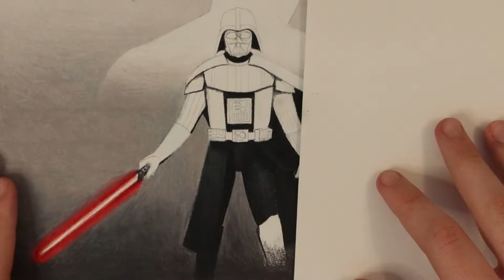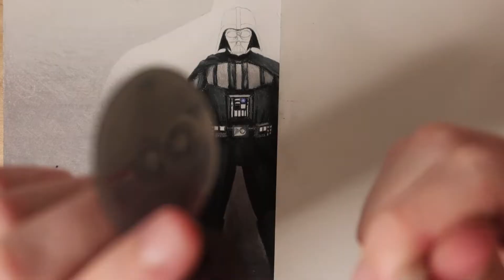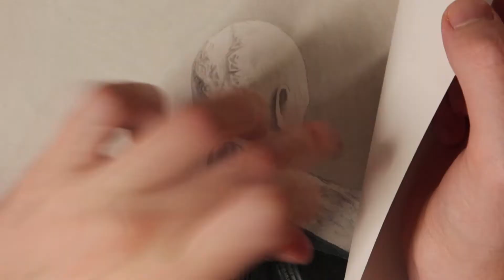Darth Vader | Drawing Timelapse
"He was the best star pilot in the Galaxy.  And he was a cunning warrior. . . and a good friend."

Music: Imperial March Slow/Ambient Cover by Zennakku